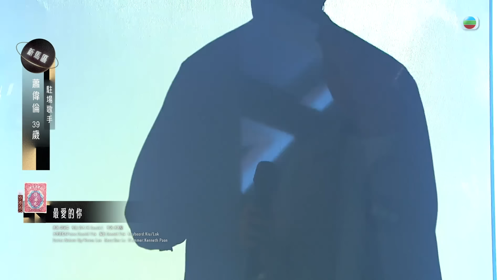中年好聲音3｜蕭偉倫磁性聲線 張佳添:感情張力剛剛好｜蕭偉倫 《最愛的你》｜歌唱 比賽｜音樂節目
【中年好聲音3】蕭偉倫磁性聲線 張佳添:感情張力剛剛好

《中年好聲音3》蕭偉倫比一眾評判讚佢把聲夠磁性，張佳添就覺得唱歌嘅感情同張力缺一不可，而佢做到啱啱好所以就比燈佢！

中年好聲音3｜星期日 晚上 8:30｜翡翠台

更多《中年好聲音3》內容盡在 TVB綜藝 各平台